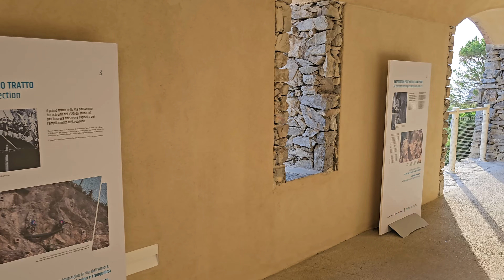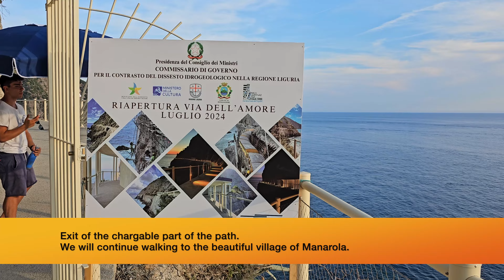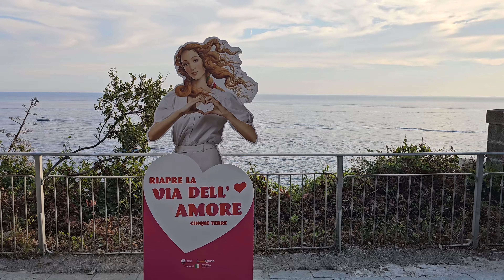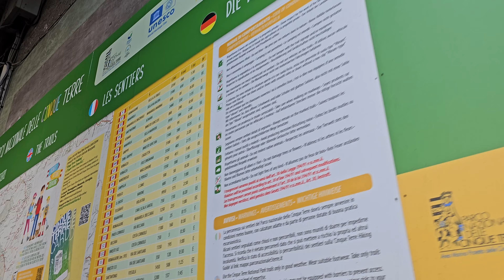Cinque Terre - Italy's most scenic walk re-opened after 12 years! (4K60fps) - Via dell'amore 🇮🇹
August 2024: walking tour just 2 days after re-openening.
The Via dell'Amore - or "Lover's Lane", which connects Riomaggiore to Manarola, was closed in 2012 after severe damage from landslides and finally re-opened its newly renovated path on August 9, 2024.
We walk from Riomaggiore's train station to Manarola, enjoy epic vistas and end in Manarola to see one of the most beautiful views of Cinque Terre's famous colorful house facades.

Nach 12 Jahren endlich wiedereröffnet. Der Via dell'Amore, der Riomaggiore mit Manarola verbindet, wurde 2012 nach schweren Beschädigungen durch Erdrutsche, geschlossen und hat am 9.8.2024 endlich wieder seine frisch renovierten Pforten geöffnet.
Wir laufen von Riomaggiores Zugstation bis nach Manarola, genießen epische Panoramablicke und enden in Manarola, um einen der schönsten Ausblicke auf Cinque Terres berühmte bunte Häuserfassaden zu werfen.

0:00:00 Riomaggiore train station to entrance
0:01:50 Entrance and Via dell'amore
0:13:02 Exit and walk to Manarola
0:21:02 Manarola
0:24:26 Swimming area and walk to panorama view
0:28:14 Panorama view Manarola